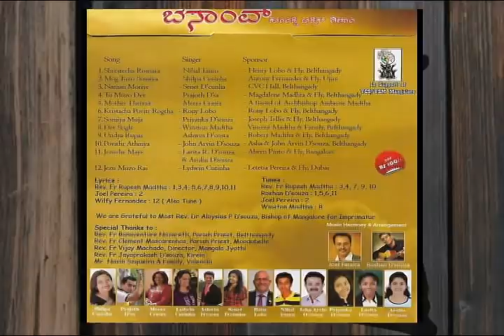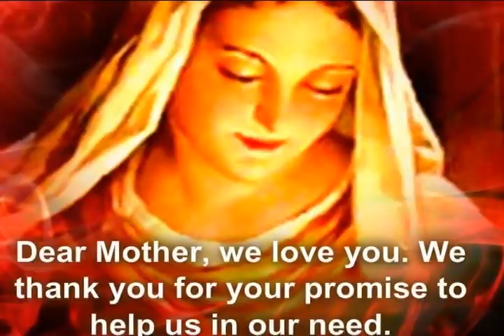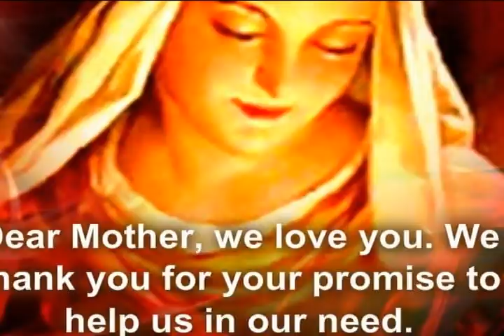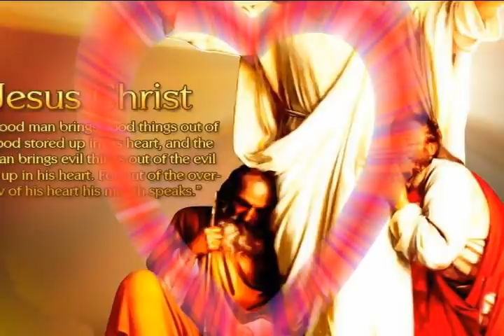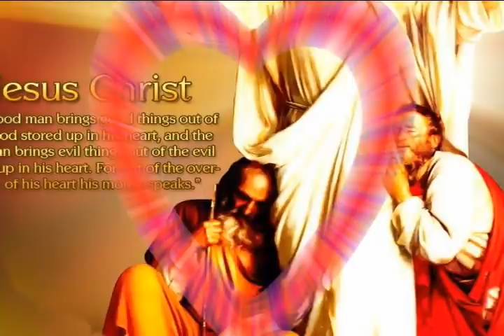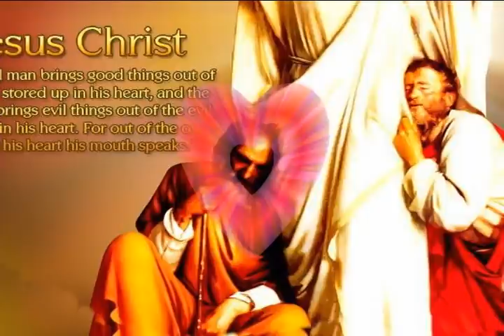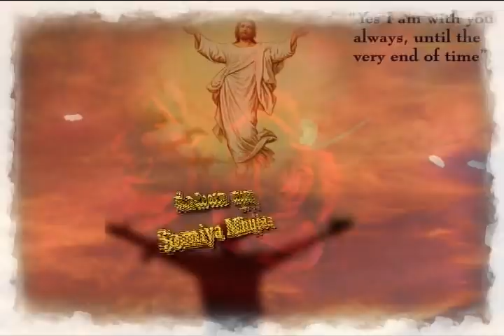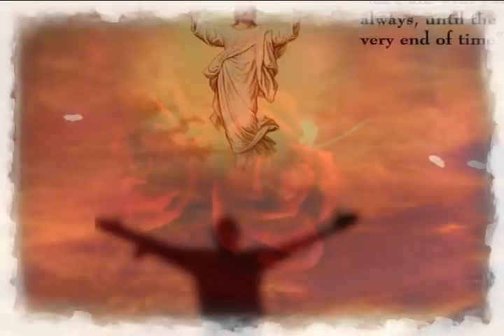ಬೆಸಾಂವ್ – ಕೊಂಕ್ಣಿ ಭಕ್ತಿಕ್ ಗಿತಾಂ || Besanv - Konkani Devotional Songs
ಬೆಸಾಂವ್ – ಕೊಂಕ್ಣಿ ಭಕ್ತಿಕ್ ಗಿತಾಂ
Besanv - Konkani Devotional Songs

1. ಪ್ರಸ್ತಾವನ್ - Introduction
2. ಸೃಷ್ಠೆಚಾ ರಚ್ನಾರಾ – Srushtecha Rochnara
3. ಮೋಗ್ ತುಜೊ ಸೊಮಿಯಾ – Mog Tuzo Somiya
4. ನಮಾನ್ ಮರಿಯೆ – Naman Moriye
5. ತುಂ ಮ್ಹಜೊ ದೇವ್ – Tum Muzo Dev
6. ಮದರ್ ತೆರೆಜಾ – Mother Theresa
7. ಕ್ರಿಸ್ತಾಚ್ಯಾ ಪವಿತ್ರ್ ರಗ್ತಾ – Kristachea Povitr Rogta
8. ಸೊಮಿಯಾ ಮ್ಹಜ್ಯಾ – Somiya Mhujea
9. ದೇವ್ ಸಗ್ಳೆಂ ಬರ್ಯಾಕ್ ಕರ್ತಾ – Dev Sogllem Boryak Karta
10. ಉಂಡ್ಯಾ ರುಪಾರ್ – Undya Rupar
11. ಪವಿತ್ರ್ ಅತ್ಮ್ಯಾ – Povitr Athmea
12. ಜೆಜುಚೆ ಮಾಯೆ – Jezuche Maye
13. ಜೆಜು ಮ್ಹಜೊ ರಾಯ್ – Jezu Muzo Raai

Produced & Directed By:
- Rev. Fr. Rupesh Madtha
- Winston Madtha
Tunes:
- Roshan D’ Souza
- Joel Pereira
- Winston Madtha

Lyrics:
- Joel Pereira
- Wilfy Fernandes